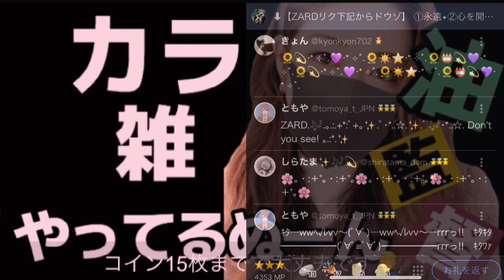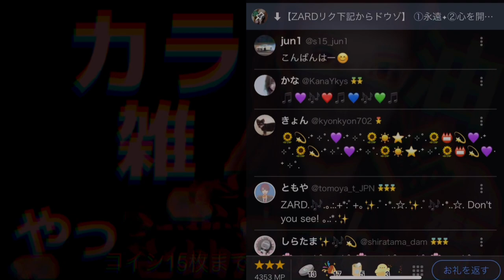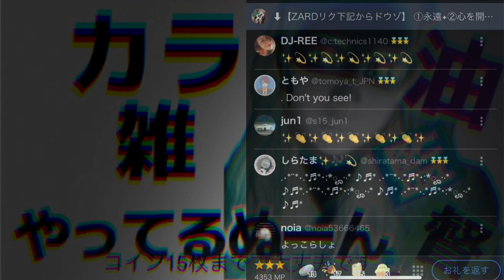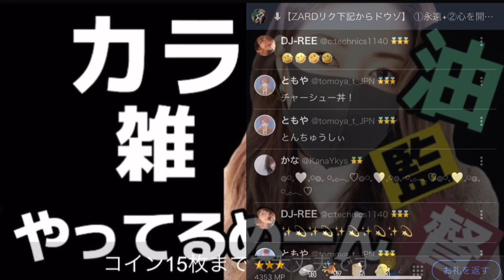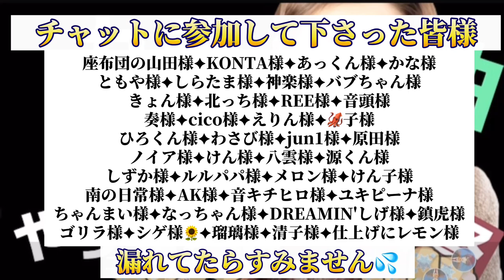【Don't you see!/ZARD】油監督✦LIVE切り抜き✦ thank you listeners✦空間録音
1/12日 ツイキャスLIVE切り抜き

【オケ音源】
JOYSOUND

【thank you listeners】
『チャットに参加して下さった45名様』
座布団の山田様
KONTA様
あっくん様
かな様
ともや様
しらたま様
神楽様
バブちゃん様
きょん様
北っち様
REE様
音頭様
奏様
cico様
えりん様
🦑子様
ひろくん様
わさび様￼
jun1様
原田様(よしくん)
ノイア様
けん様￼
八雲様
源くん様
しずか様
ルルパパ様
メロン様
けん子様
南の日常様
AK様
音キチヒロ様
ユキピーナ様
ちゃんまい様
なっちゃん様
DREAMIN'しげ様
鎮虎様
Ricky様(🦍)
シゲ様🌻￼
瑠璃ちゃん様
清子様
仕上げにレモン様
しろみ様

『闇投げアイテムありがとうございました』
黒木様✦がんちゃん様✦碧様

『お茶爆ありがとうございました』
かな様✦神楽様✦北っち様✦REE様✦しらたま様
わさび様✦ともや様✦源くん様✦ノイア様✦音キチヒロ様

【ツイキャス】
月1カラオケライブ